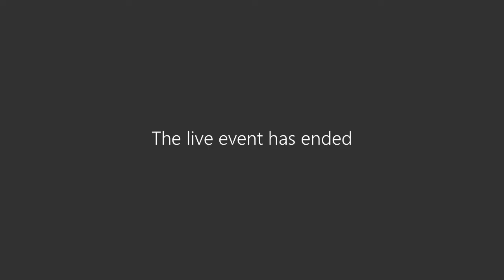Lincensing Panel Hearing - Dragons Lounge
Lincensing Panel Hearing for Dragons Lounge held by Harrow, for more information on virtual meetings please